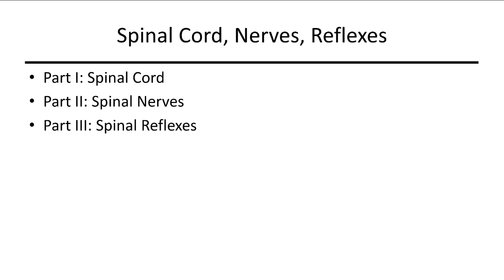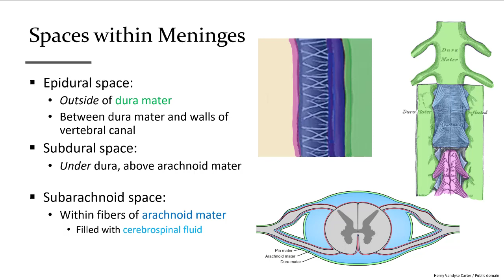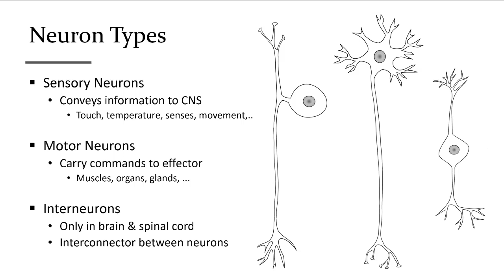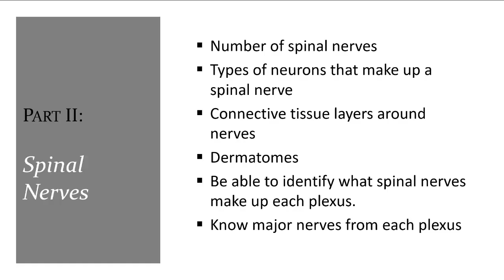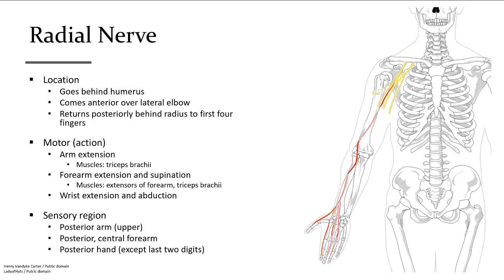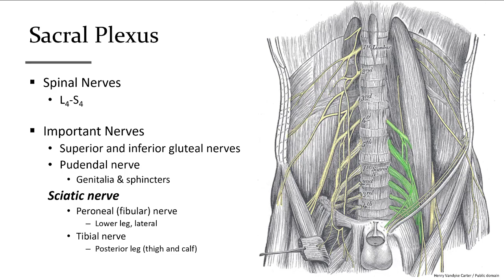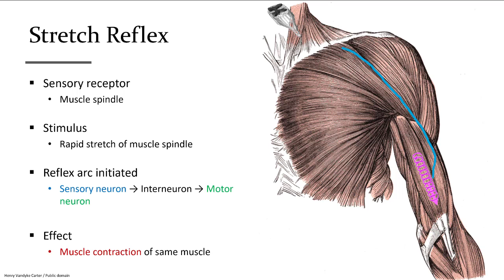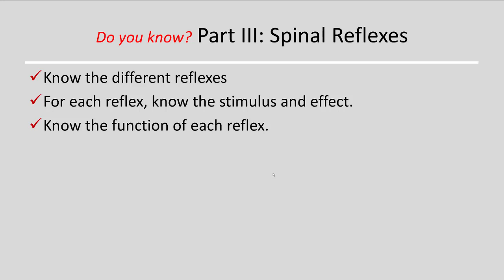Spinal Cord, Nerves, and Reflexes (BIO 201 Human Anatomy & Physiology I)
spinal cord
spinal nerves
reflexes
To purchase a of notes to follow this lecture and activities for reinforcement of knowledge, follow the